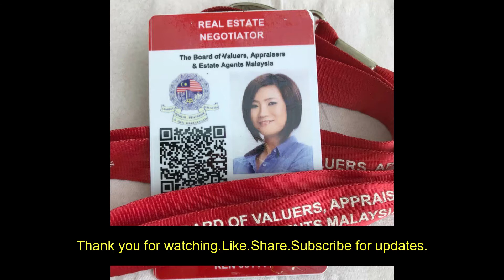Trefoil Setia Alam Simple And Neat Studio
🌐Location? trefoil setia alam at setia city
✔ Level? Mid Floor
Ⓢ Facing direction? North, Hill View
🏬Type of property?  Studio
🏠What is included? Basic kitchenette, Lights,Intercom,fire rated Wide main door
🖥Appliances? aircond, Water heater, TV, Fridge
🛌Furniture?  Queen Bed, Bar table and stools, bean bags, work table and chair
🎁 Extra? Curtain and view of the day

Trefoil located in setia city which is short distance walk to setia alam convention centre and Setia City Mall.
Trefoil is also near to nih setia alam. There are some hotels in setia alam and the newest hotel is under construction. Trefoil Setia Alam is a freehold tenure. For more Setia Alam property house for sale or for rent